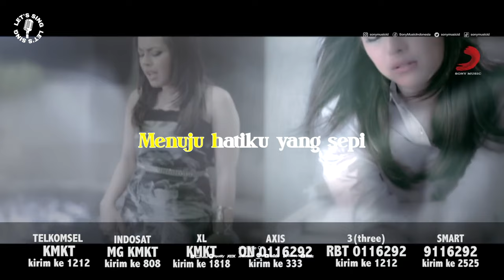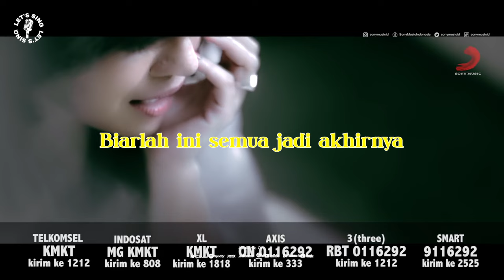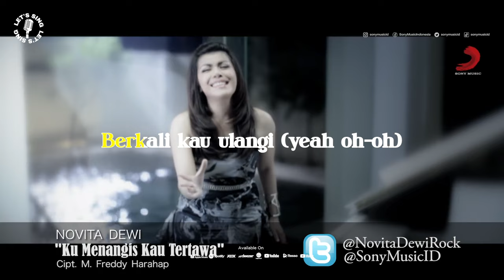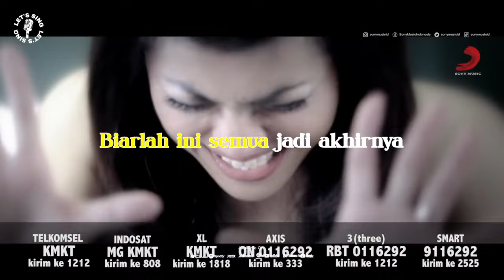Novita Dewi - Ku Menangis Kau Tertawa | Karaoke | Let's Sing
Let's Sing | Karaoke

Novita Dewi - Ku Menangis Kau Tertawa Let’s Sing lagu minus one yang bisa dinikmati sambil karaoke bersama teman.

Official video:
NOVITA DEWI - Ku Menangis Kau Tertawa (Official Music Video)